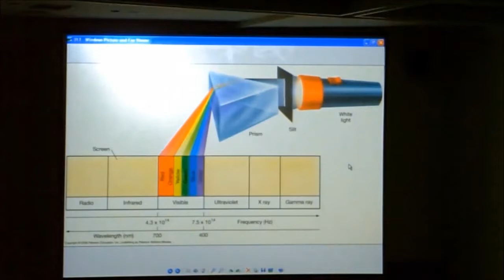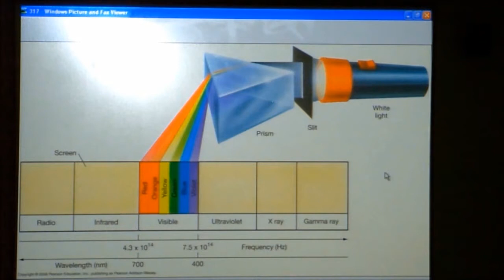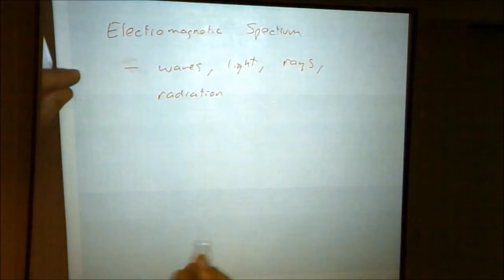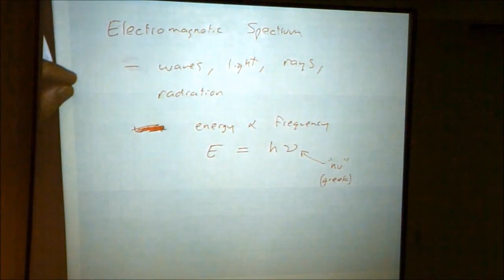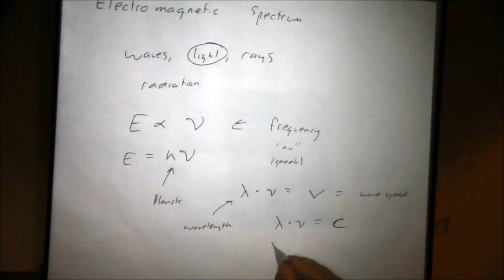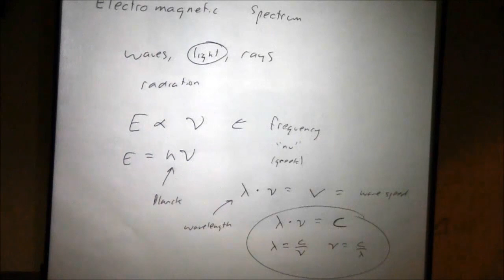Astronomy 101: Electromagnetic Spectrum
Use Our Telescopes From Anywhere!

Astronomy 101:  The Solar System
Lesson 3:  Nature of Light
Topic:  Electromagnetic Spectrum

In Lesson 3, we explore how we receive information from the universe, primarily in the form of light.  We explore the nature of light, beginning with whether it is a particle or a wave.  If it is a wave, what is the medium in which the wave travels?  We explore how light is created, and study two examples in detail:  thermal radiation and atomic absorption and emission lines.  We study the absorption and emission lines of hydrogen, the most abundant element in the universe, in particular.  We learn how all of this information can be used to measure compositions and temperatures.  We explore the Doppler effect and how it can be used to measure line-of-sight velocities, internal motions, etc.